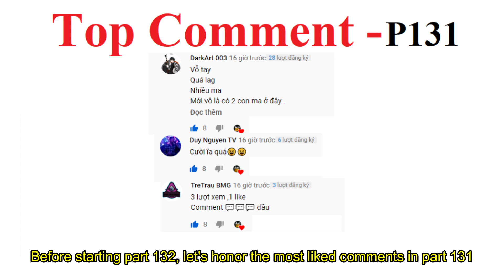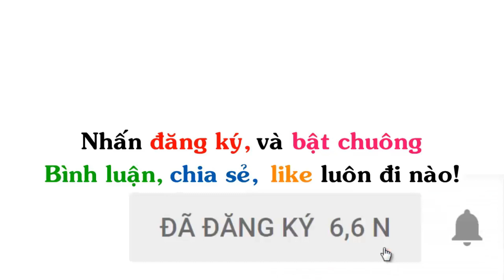💥Top Comment Ảnh Chế - Photoshop Troll (P 132), James Fridman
▶ Ủng hộ tiền cho tôi:
▶ Title : 💥Top Comment Ảnh Chế  - Photoshop Troll (P 132), James Fridman

▶ Nguồn :
+ Photoshop Có Tâm & Troller (New)
+ Photoshop & Troller
+ Photoshop giúp tôi nhé - Photoshop for me please  💓 - (nhóm chính thức)